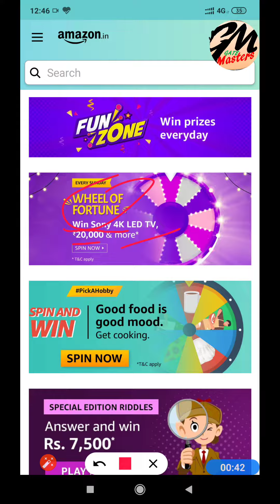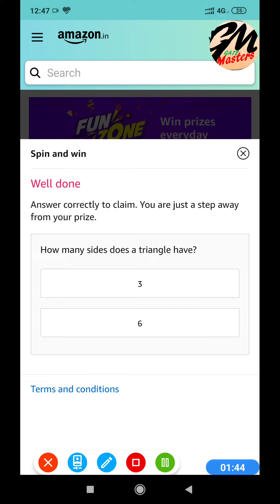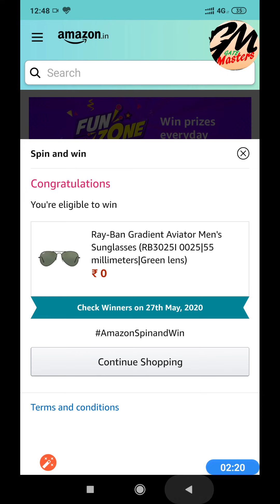Sunday special wheel of Fortune on Amazon, Spin and win Sony 4K LED TV, ₹20,000 & more prizes.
Sunday special wheel of Fortune on Amazon, 3rd May 2020, Spin and win Sony 4K LED TV, ₹20,000 & more prizes.